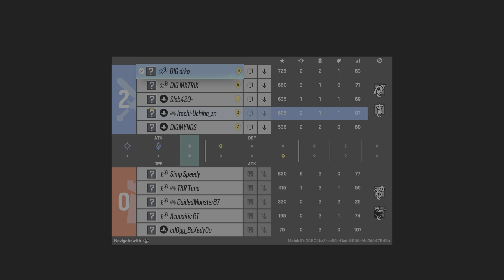WORST TIMING IN RAINBOW SIX SIEGE RANKED